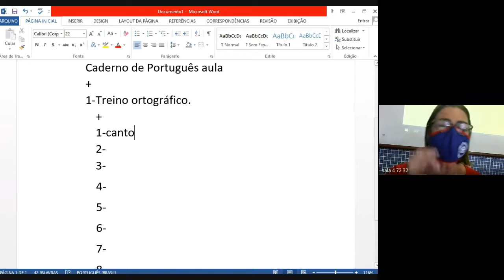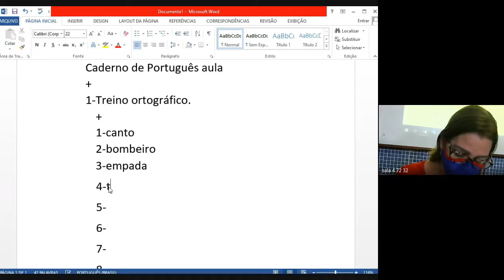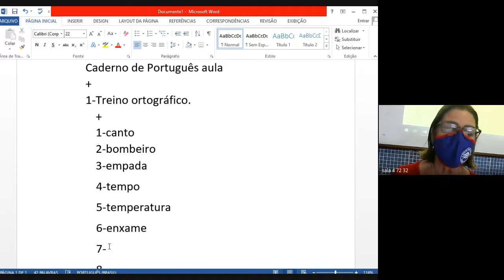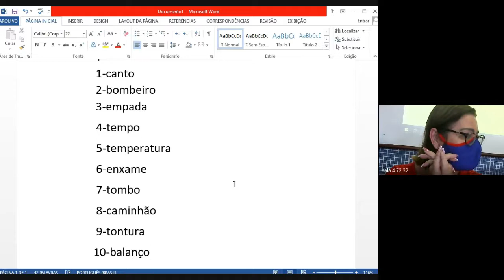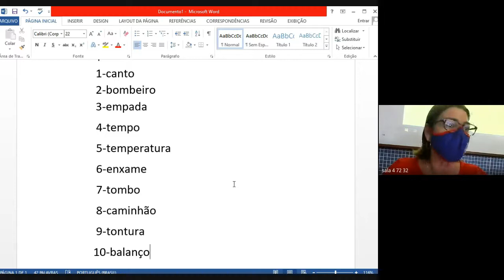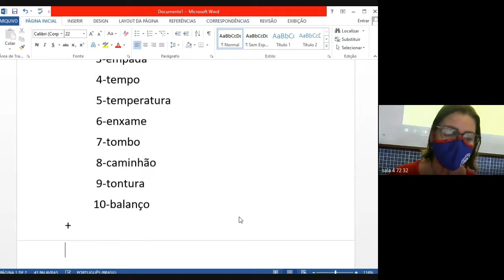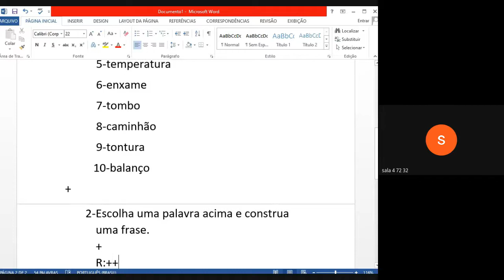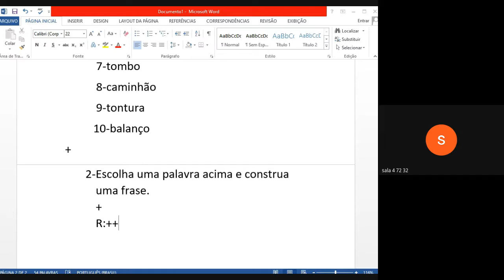3 ANO MARCIA 3